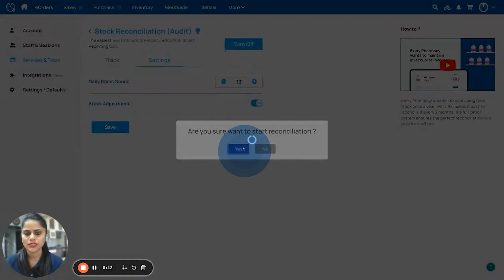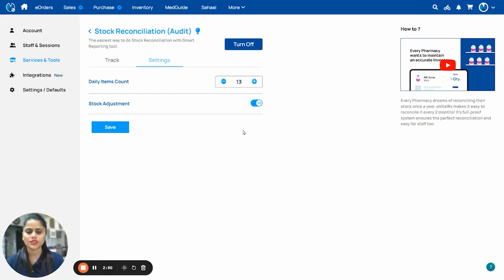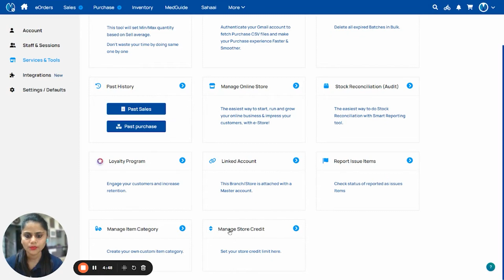How to Use Service & Tools_Part-2_eVitalRx